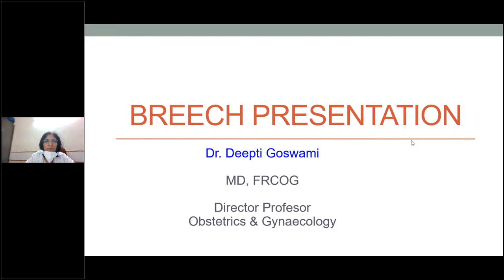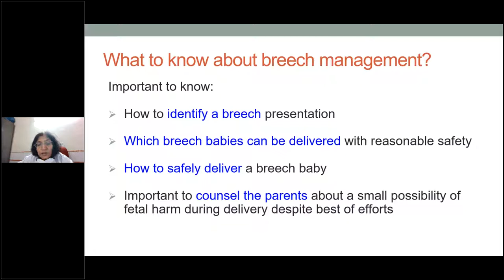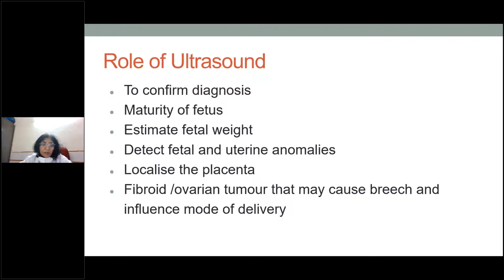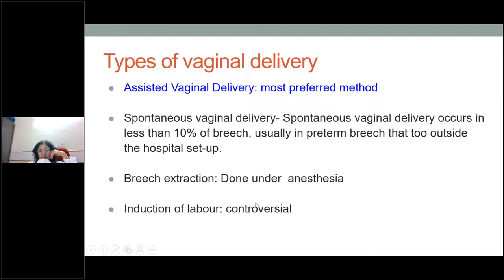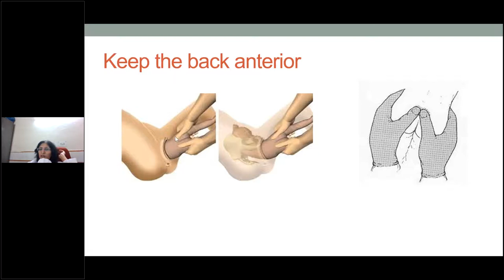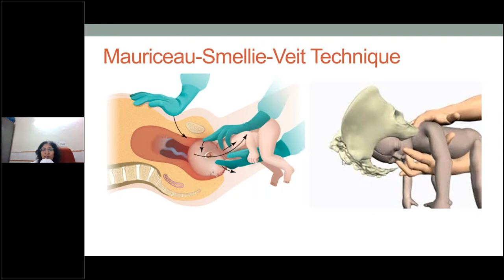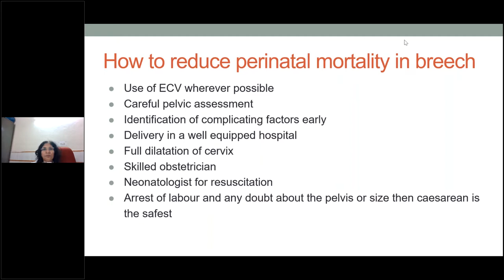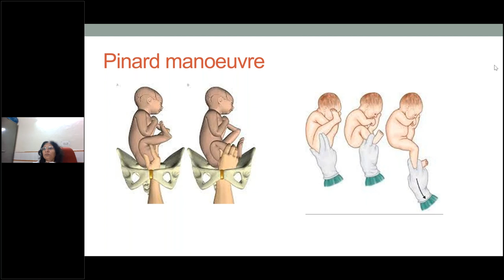Breech Delivery Maneuvers/ Obstetrics GYNECOLOGY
Breech presentation is defined as a fetus in a longitudinal lie with the buttocks or feet closest to the cervix. This occurs in 3-4% of all deliveries. The percentage of breech deliveries decreases with advancing gestational age from 22-25% of births prior to 28 weeks' gestation to 7-15% of births at 32 weeks' gestation to 3-4% of births at term. [1]

Predisposing factors for breech presentation include prematurity, uterine malformations or fibroids, polyhydramnios, placenta previa, fetal abnormalities (eg, CNS malformations, neck masses, aneuploidy), and multiple gestations. Fetal abnormalities are observed in 17% of preterm breech deliveries and in 9% of term breech deliveries

n if the woman is primiparous.

Breech deliveries must be done in a CEmONC facility, especially for primiparous women.

Favourable factors for vaginal delivery are:
– Frank breech presentation;
– A history of vaginal delivery (whatever the presentation);
– Normally progressing dilation during labour.

The footling breech presentation is a very unfavourable position for vaginal delivery (risk of foot or cord prolapse). In this situation, the route of delivery depends on the number of previous births, the state of the membranes and how far advanced the labour is.

During labour

– Monitor dilation every 2 to 4 hours.
– If contractions are of good quality, dilation is progressing, and the foetal heart rate is regular, an expectant approach is best. Do not rupture the membranes unless dilation stops.
– If the uterine contractions are inadequate, labour can be actively managed with oxytocin.

Note: if the dilation stales, transfer the mother to a CEmONC facility unless already done, to ensure access to surgical facility for potential caesarean section.

At delivery

– Insert an IV line before expulsion starts.
– Consider episiotomy at expulsion. Episiotomy is performed when the perineum is sufficiently distended by the foetus's buttocks.
– Presence of meconium or meconium-stained amniotic fluid is common during breech delivery and is not necessarily a sign of foetal distress.
– The infant delivers unaided, as a result of the mother's pushing, simply supported by the birth attendant who gently holds the infant by the bony parts (hips and sacrum), with no traction. Do not pull on the legs.
Once the umbilicus is out, the rest of the delivery must be completed within 3 minutes, otherwise compression of the cord will deprive the infant of oxygen.
Do not touch the infant until the shoulder blades appear to avoid triggering the respiratory reflex before the head is delivered.
– Monitor the position of the infant's back; impede rotation into posterior position.